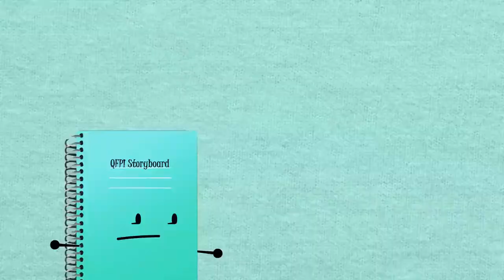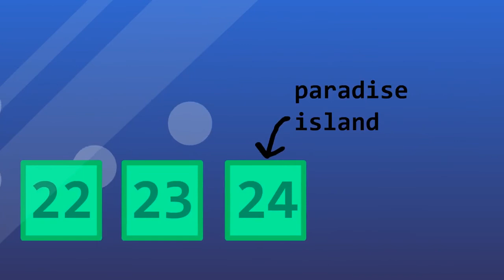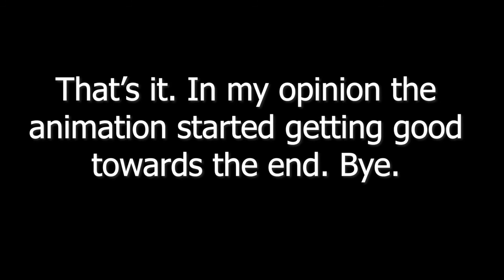What was left of QFPI 2